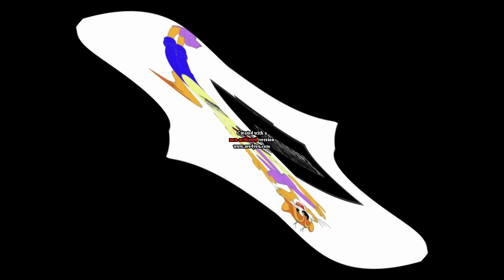Leopold the Cat Hates Klasky Csupo Center Effects - Squared [EXOWORDED]